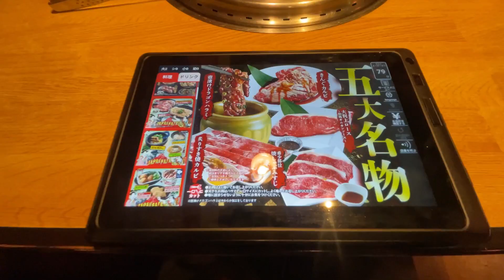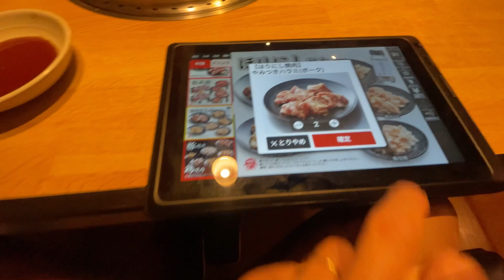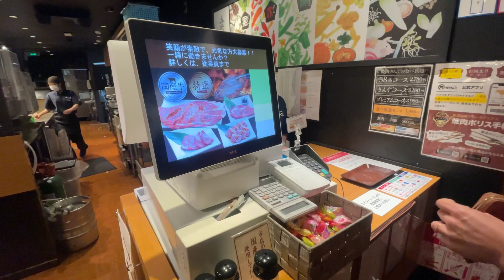UM ROBÔ QUE TRAZ A CARNE | CHURRASCARIA JAPONESA | JAPÃO DO ZERO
Dia de comemorar nossos 14 anos de união nessa churrascaria japonesa, aqui no Japão o churrasco é feito na mesa, apesar do pouco tempo que tivemos,  deu para comer bastante! 🥩

Sejam bem-vindos ao nosso canal, eu sou o Thiago, minha esposa Maqueila e nossa filha Maria, nós somos o Japão do zero, e aqui vamos explorar a cultura, a comida, os passeios e as curiosidades do Japão, também traremos muitas dicas, se você gosta desse tipo de conteúdo, este é o canal certo para você, venha se juntar a nossa família, INSCREVA-SE! ✅

Até o próximo vídeo, 𝐁𝐲𝐞 𝐁𝐲𝐞 👋 ⁣